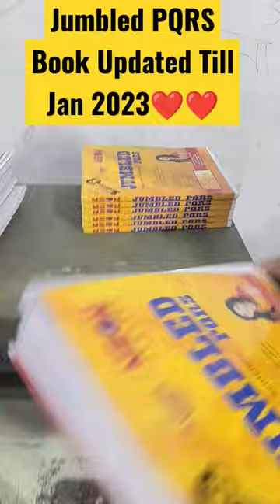Comprehension BEST 📚 Book 🔥